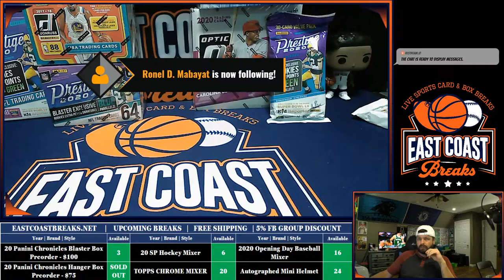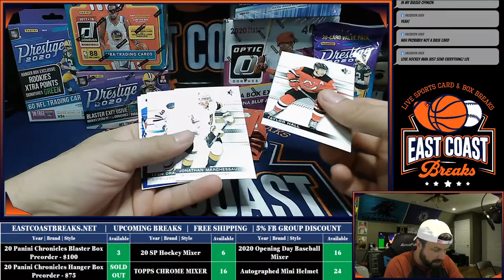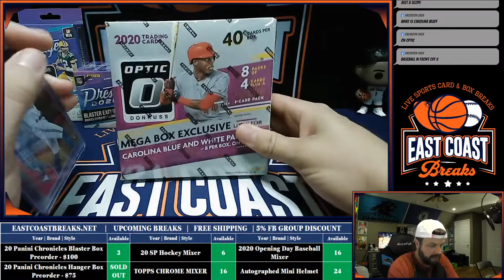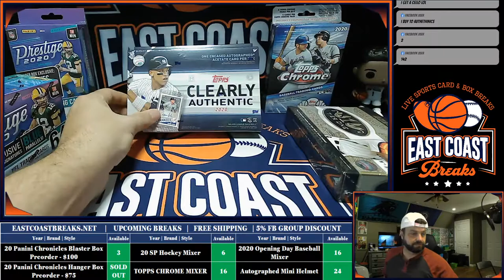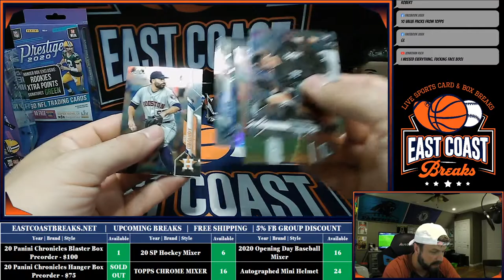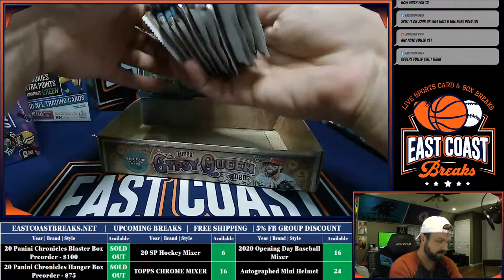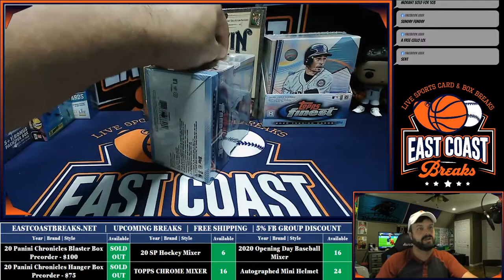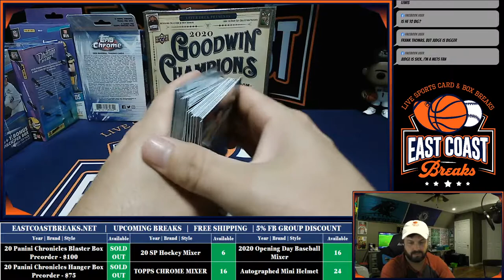Eastcoastbreaks.net | 20 Chronicles BK | 20 Topps Chrome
Several breaks up! Personal Rips available!
Eastcoastbreaks.net